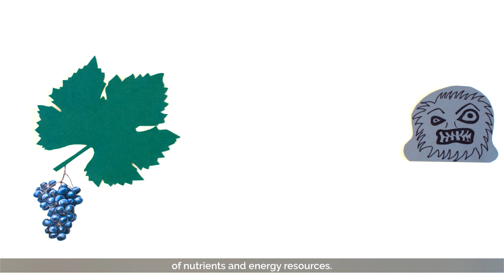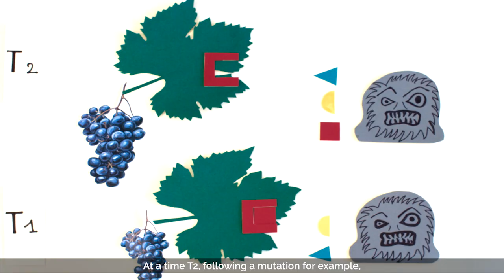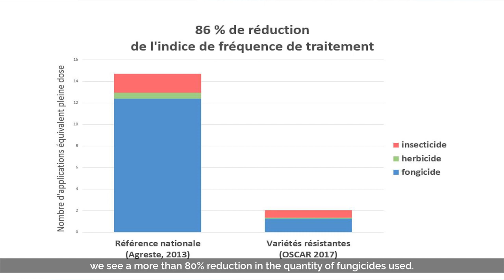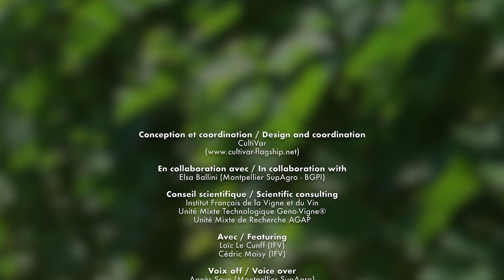Combattre le mildiou et l'oïdium par le pyramidage des gènes de résistance chez la vigne.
Combattre le mildiou et l'oïdium par le pyramidage des gènes de résistance
Expertise scientifique : Loic Le Cunff, ingénieur généticien à l'Institut français de la vigne et du vin (IFV), Unité de Recherche AGAP
Durée : 5 minutes
2019